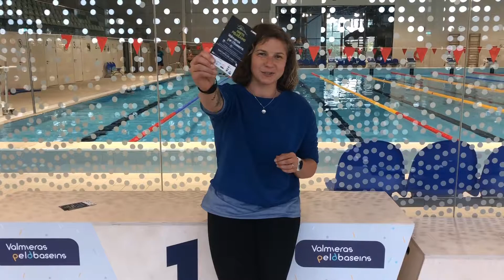Aicinām piedalīties Nakts Peldējumā Valmierā!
Aicinām Tevi uz Nakts Peldējumu Valmierā!

- nāc uz peldbaseinu pus stundu iepriekš, reģistrējies un saņem aproci
- nāc un nopeldi izvēlēto distanci viens vai kopā ar bērnu
- pievieno savu rezultātu kopējam Valmieras peldbaseinā nopeldētajam un palīdzi Valmieras peldbaseinam konkurēt ar citiem peldbaseiniem!

* Dalība pasākumā ir BEZ MAKSAS!
* Viena persona var peldēt vairākkārt, bet KATRA REIZE ir jāreģistrē ATSEVIŠĶI
* Pasākuma dalībniekiem - pārsteiguma balvas, gandarījums un Atpūtas zonas apmeklējums par īpašu cenu

Peldēt var jebkādā stilā, ar vai bez palīglīdzekļiem, bez sacensību principa un laika mērīšanas, tādēļ aicinām IKVIENU piedalīties Nakts peldējumā!

Pasākums tiek līdzfinansēts no valsts budžeta līdzekļiem, sadarbībā ar Izglītības un zinātnes ministriju un Latvijas Sporta federāciju padomi.